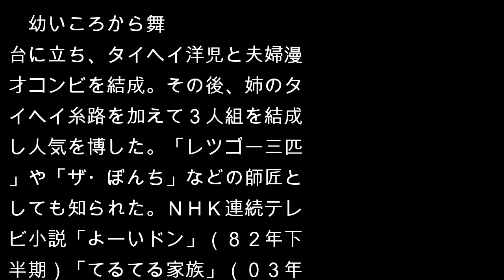タイヘイ夢路が死去 ８８歳 浪曲漫才「タイヘイトリオ」で一世を風び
昭和３０年代から４０年代にかけて一世を風びした浪曲漫才「タイヘイトリオ」のタイヘイ夢路（たいへい・ゆめじ、本名・辻本節子＝つじもと・せつこ）さんが先月３１日、肝硬変のため、大阪市内の病院で死去した。８８歳。奈良県出身。葬儀・告別式は近親者らで行った。